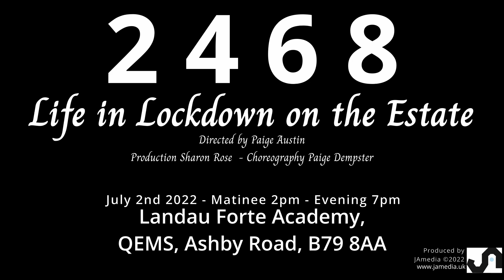2468 Lockdown on the Estate - Behind closed doors, out in the open, fun, laughter, hearts broken.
2468  in Lockdown on the Estate - Behind closed doors, out in the open, fun, laughter , love torn apart, hearts broken.
Directed by Paige Austin  - Production Sharon Rose - Choreography Paige Dempster
The play tackles tough subjects all based around 4 houses as we entered lockdown and the challenges being locked away behind closed doors  brings to vulnerable people, challenging story lines are lightened by  a heap of fun thrown in to lighten the mood.
Showing at Landau Forte Academy, QEMS, Ashby Road, B79 8A
on  2nd  July 2022 - Matinee 2pm - Evening 7pm

Raising awareness of national and local charities and voluntary organisation